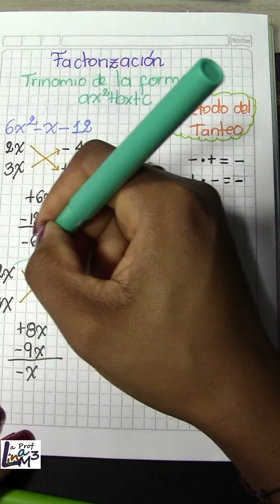¿Cómo se factoriza 6x²-x-12? | La Prof Lina M3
Factorización del polinomio 6x²-x-12
Descomposición factorial